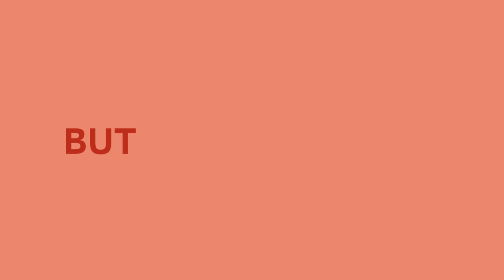Dinner is not over / FlipaClip / torn up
Hi I haven’t uploaded in a good while

Charters
Danny
Paws
And like two frames of Derek lol